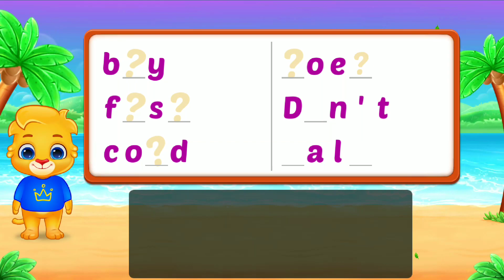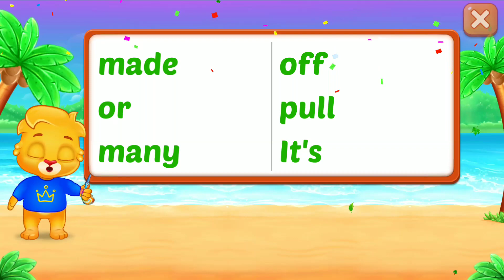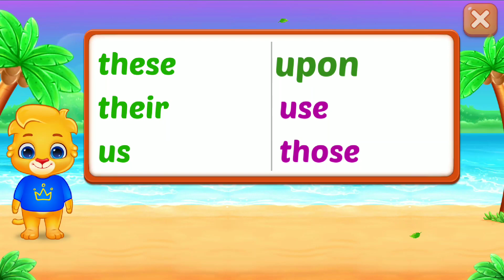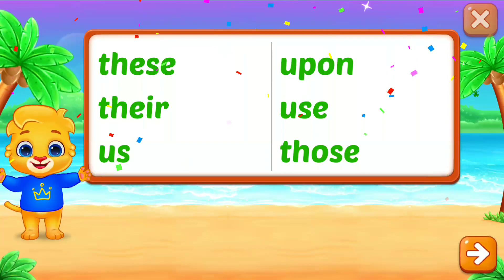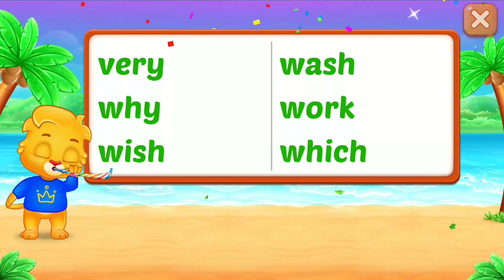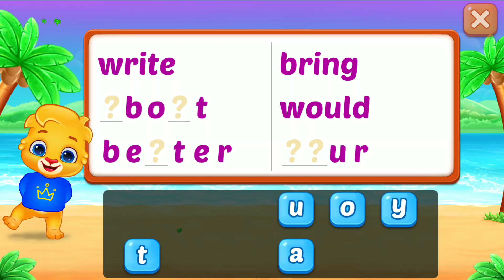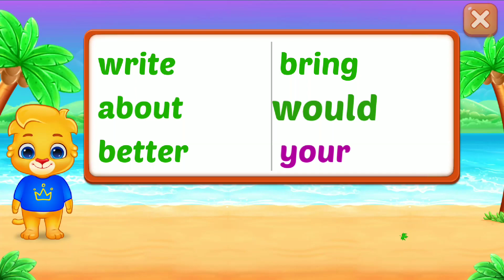KIDS Mystery Letters.